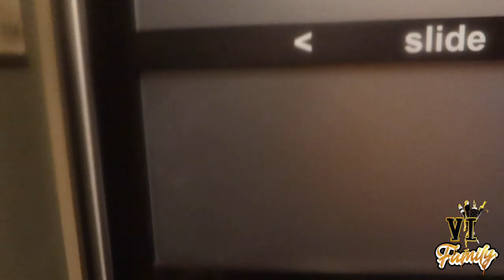Happy bday to the Queen & Happy 6th anniversary for the VI Family | Subscribe | Road To 5k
*There is adult language in this video*